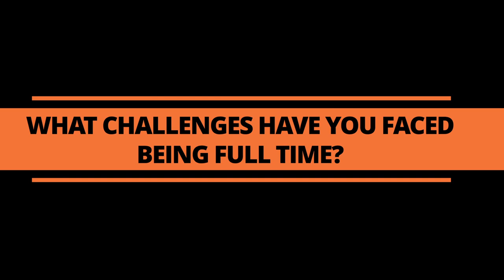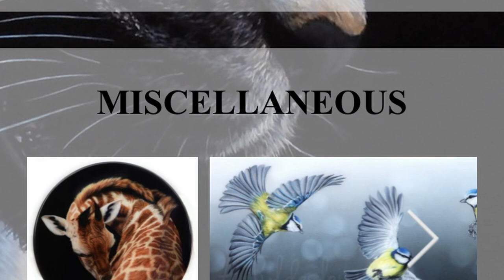Want to be a FULL-TIME Artist? | Journey to becoming a Professional Painter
I discuss Amber's journey from hobby artist to professional and we share with you some of our tips for turning your own art into a potential full time career. Watch Amber create a full tiger painting from start to finish.

MATERIALS
Acrylic on Canvas 60cm x 42cm
Black, White, Burnt umber, Raw umber, Mars orange, Yellow ochre, Buff titanium, Raw sienna.

Want to learn more about wildlife art and general art techniques

0:00 Intro
0:44 Decision to be Full Time
1:18 How long it took
2:02 Hobby to Profession
3:32 Challenges
5:15 Growing an Audience
6:15 Quality of Work
7:01 Art School?
8:03 Tips